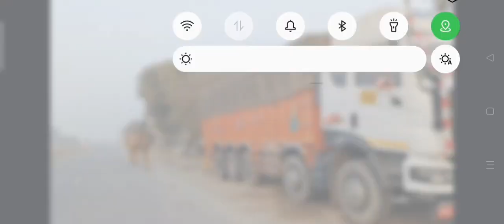Camel in Punjab,ऊंट पंजाब में,ਊਠ ਦੀ ਸਵਾਰੀ tourism in Punjab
Camel in Punjab,ऊंट पंजाब में tourism in Punjab